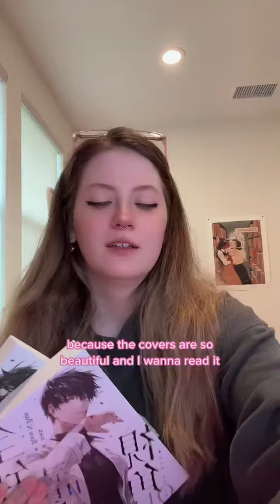Ignore the fliter messing up lol booktok manhwa orv omniscientreadersviewpoint fantasybooktok #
Ignore the fliter messing up lol

You can find me below!

Contemporary Books
Paranormal Books